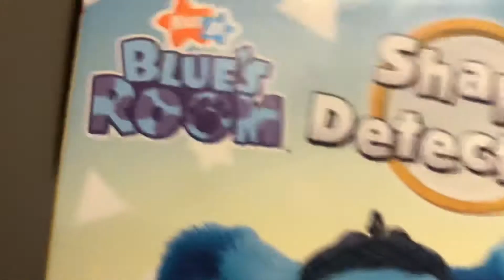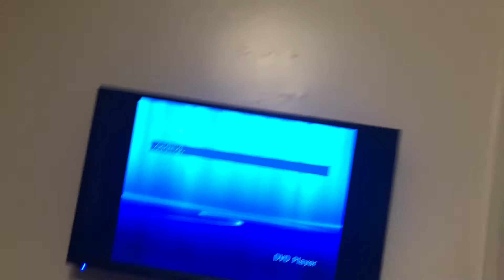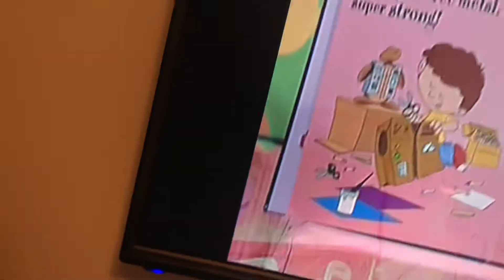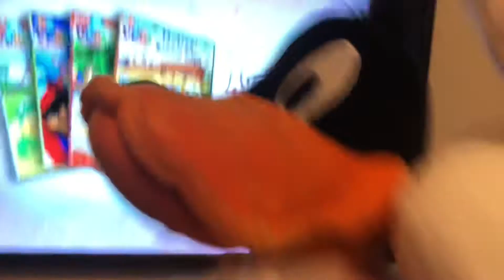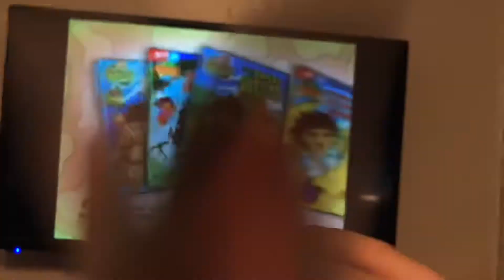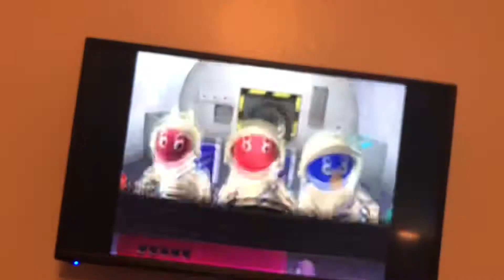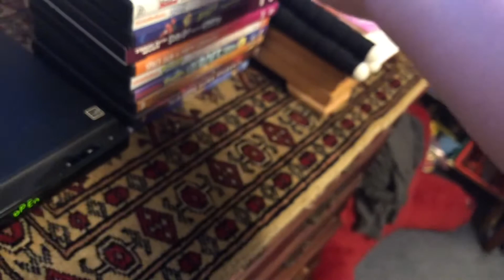DVD Opening on Blue's Room Shape Detectives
NOTE: This video is NOT made for kids! This video is supposed to be a general audience video!